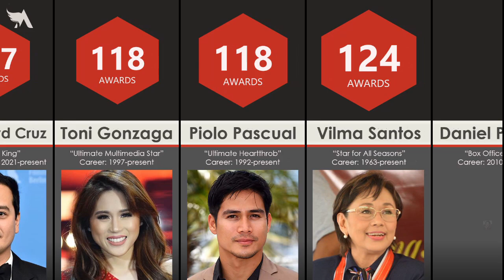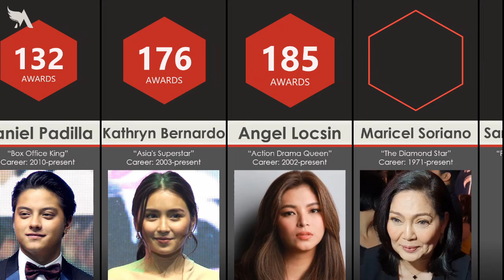MOST AWARDED CELEBRITIES | Sino Ang May Higit 300 na Awards?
Most Awarded Filipino Celebrities and Personalities. Here's a list of our favorite artists who have won so many awards in acting, singing, documentary and more. Celebrities included in the video must at least 50 awards.